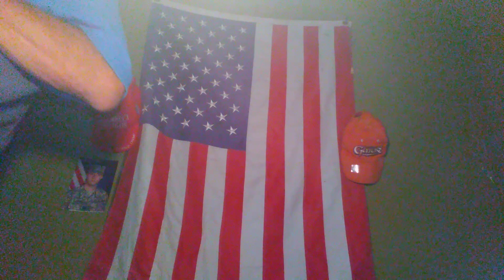Kickin with Ben struck again